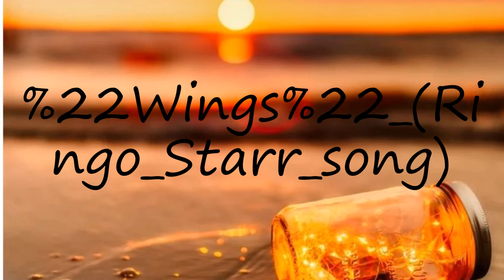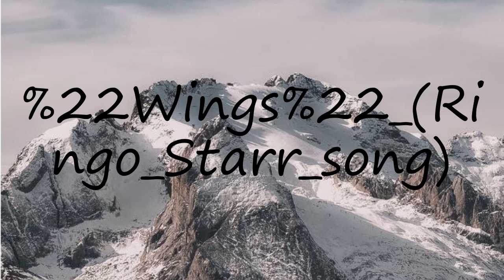How to pronounce "Wings" (Ringo Starr song)?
How to pronounce "Wings" (Ringo Starr song)? say "Wings" (Ringo Starr song)! How to say "Wings" (Ringo Starr song). How to pronounce "Wings" (Ringo Starr song) correctly.  Learn the pronounciation "Wings" (Ringo Starr song)! Expand your vocabulary, learn "Wings" (Ringo Starr song) word. Use this free pronunciation guide to practice words at a time. Learn for free. Thank you for viewing, please like or subscribe! hoe om te sê, si të thuash, እንዴት እንደሚናገር, wie sagt man, comment dire, come dire, como dizer, как сказать, nasıl denir, cómo decir, 怎么说,